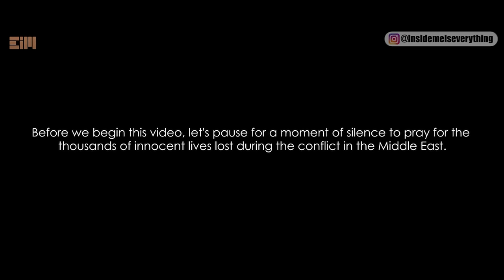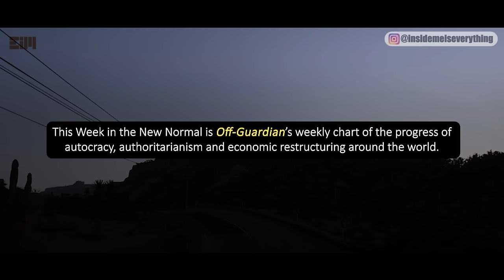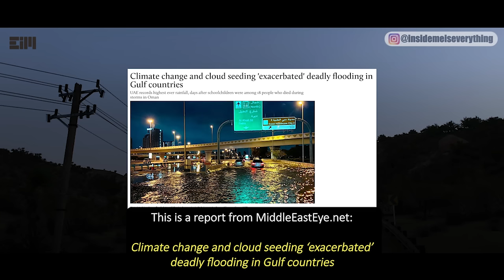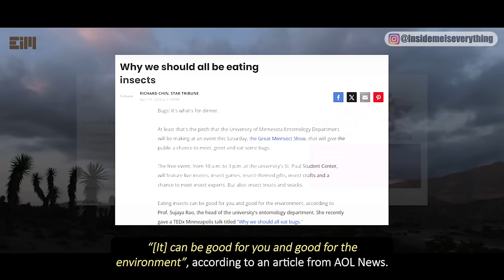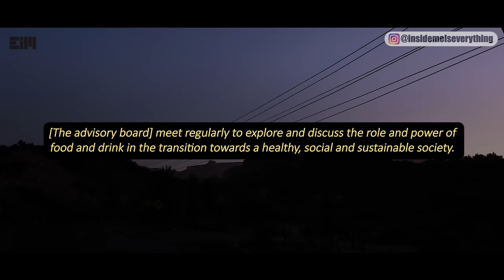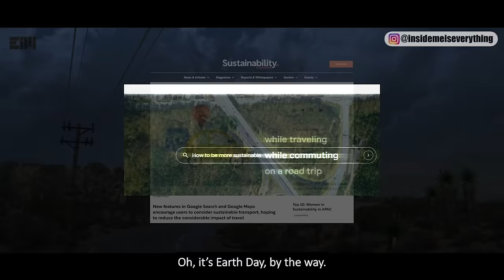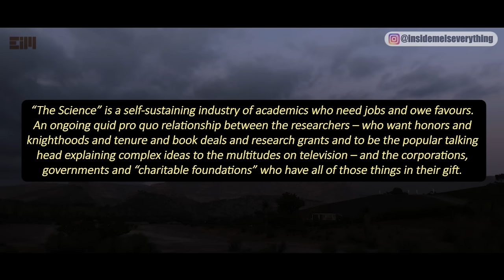CONFIRMED!!! THIS IS THE CAUSE OF FLOODING IN THE UAE AND OMAN